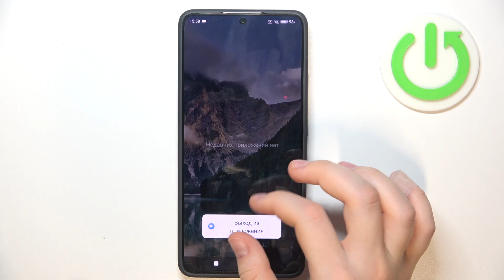Poco X6 Pro | Как записать видео с экрана на Poco X6 Pro - Запись экрана на Poco X6 Pro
В этом видео мы покажем, как на устройстве Poco X6 Pro записать видео с экрана. для того, чтобы включить запись экрана на Poco X6 Pro, внимательно посмотриет это видео. Выполните несколько несложных действий для записи экрана на Poco X6 Pro.

Как записать видео с экрана на Poco X6 Pro? Как включить запись экрана на Poco X6 Pro? Как записать экран на Poco X6 Pro?